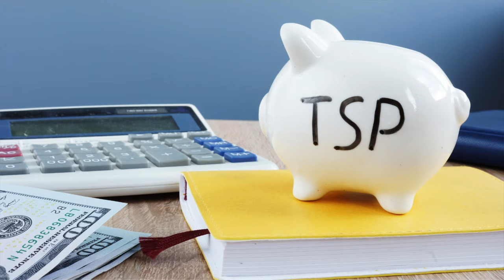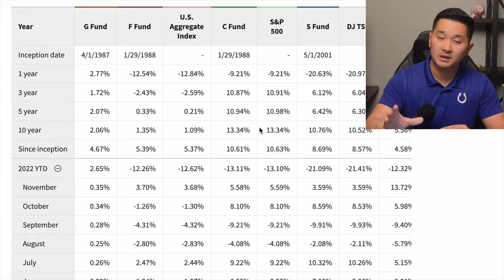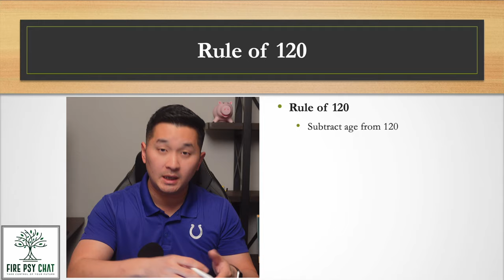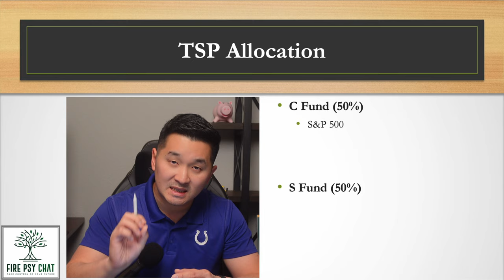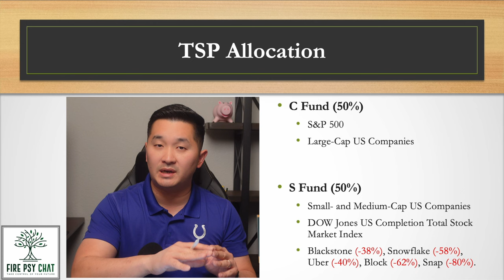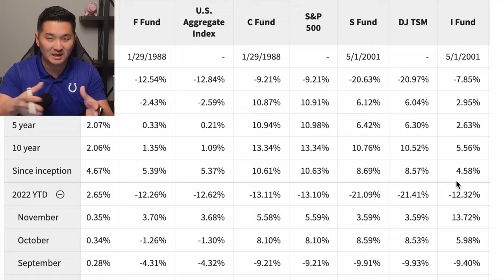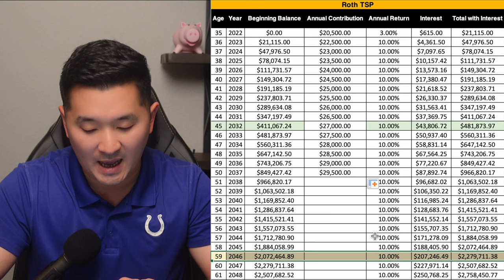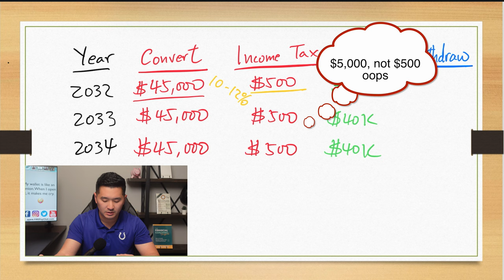My $1.9 Million TSP Investment Strategy in 2023 | Financial Independence with TSP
The contribution limit for TSP in 2023 is $22,500 or $30,000 for 50 or older. My TSP strategy is to max out my contribution every year. How long do you think it'll take to reach 7 figures if I max out my contribution every year?

Schedule a free 30-minute 1:2 Couple's Coaching Session

0:00 TSP Allocation Strategy
6:58 TSP Investment Strategy